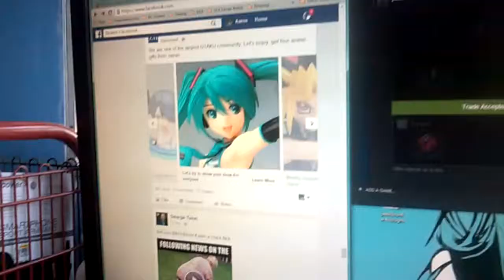having fun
uploaded a shittiest video because its been a month